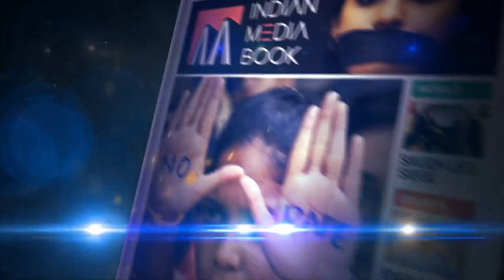Muslim Leaders meet to discuss the precautionary measures to be taken in the Masjids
Dr. TahaMateen (Secretary, Jamaat-e-Islami Hind, Karnataka)

Precautionary measures in mosques in the wake of CoronaVirus; Meeting called by Mufti Sagheer Ahmed Khan Rashadi, Ameer e shariat, Karnataka.

Emphasis on restricting duration of the congregation and stepping up general hygiene.